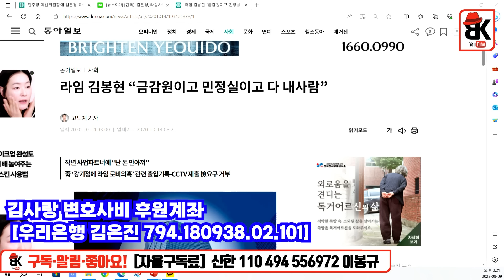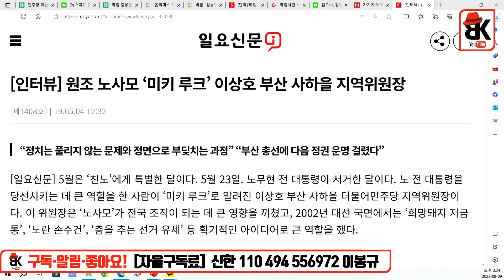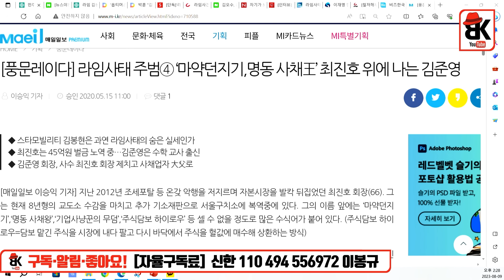고구마 이제 하나 캤다 [김사랑]